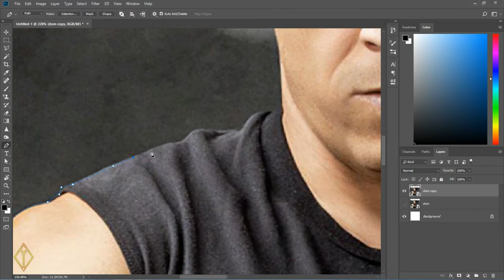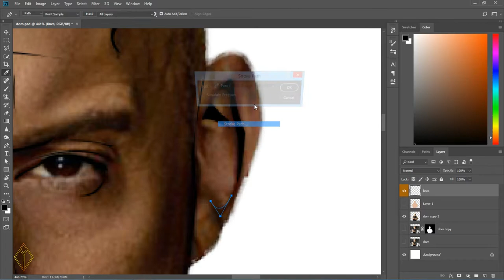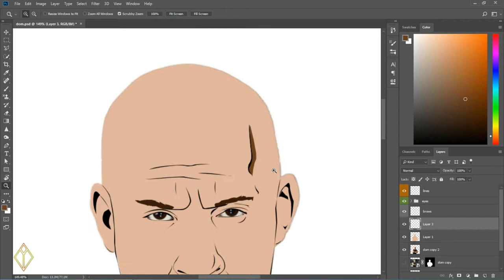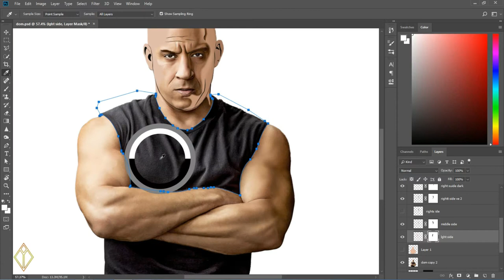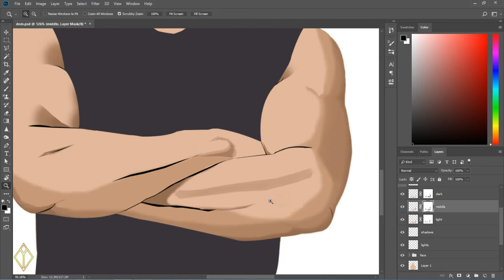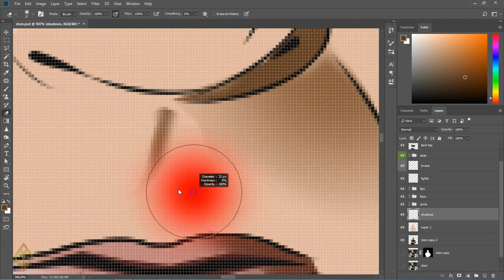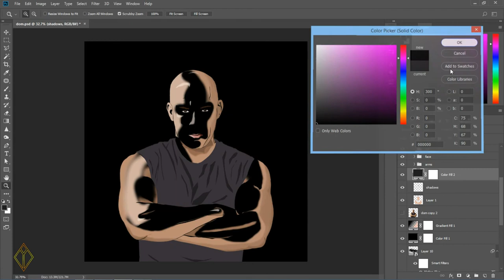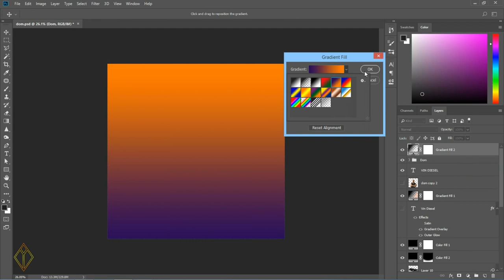VIN DIESEL VECTOR ART - Photoshop (Fast and Furious)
Vin Diesel Vector Art Photoshop